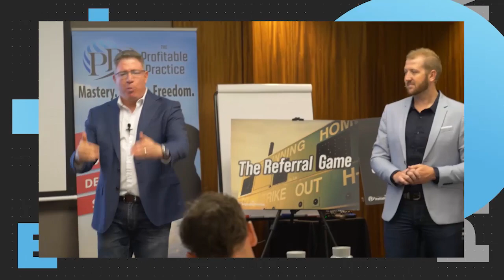Touchpoints with clients and growing your health business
"We all know how important it is to have a firm relationship and followed rapport with all of our clients.

Often one of the biggest avenues missed with our clients is the easy ability to create more loyalty, trust, and stronger relationships by the ways in which we engage and interact with our clients when we’re not just face to face in consults.

Understanding how we can use various touchpoints and improve the loyalty and trust from the very start of the relationship is key to developing raving fans and building and scaling your health business.

Knowing how to keep interactions and touchpoints personal and individual whilst also not adding more time to your hectic schedules is one of the keys to be able to grow a successful health business that has huge amounts of impact to the lives of the clients that they see."

Join The Profitable Practice Facebook Group and learn more amazing stuff about your allied health business: